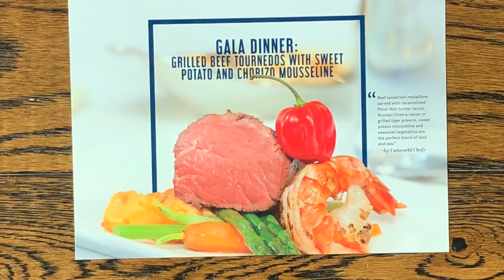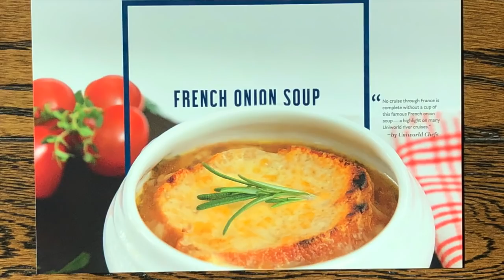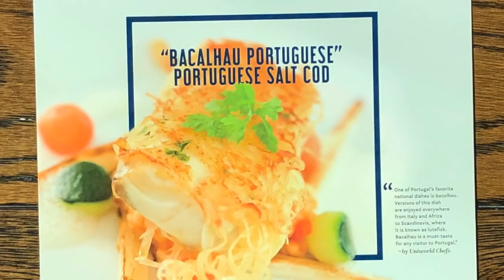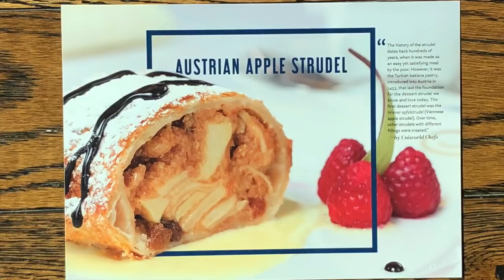Meet the Chef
Planning a River Cruise? Small Ship Ocean Cruise? Expedition Cruise?  We'd love to help!

Already Booked? Get in touch as soon as possible so we can add some extra perks to your existing reservation.

ABOUT THIS VIDEO: Bob talks to one of the Chef's on board Uniworld's Joie de Vivre about how menu choices are made, and about the dining venues on board the ship.

ABOUT THE PAMPERED CRUISER:  Sue & Bob are Virtuoso Cruise Icons, indicating we are in the Top 1% of the more than 20,000 elite Virtuoso travel advisors worldwide. We've helped hundreds of clients plan unforgettable cruise vacations. We specialize in Luxury Cruises as well as "Land Cruises" ie. escorted Land Tours. As you can see from our videos, we love to travel ourselves.  We've been to the destinations we feature, and we've travelled with the suppliers we recommend.  This makes us uniquely qualified to help guide our clients when planning their trips.